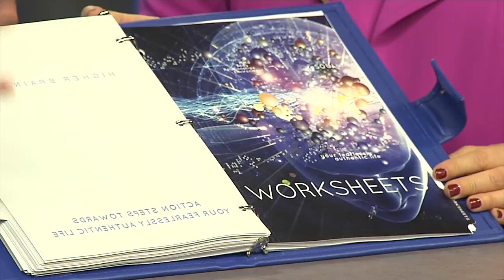Michael Cotton Long Minute Interview With Demo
The Ripple Effect with host Kristen White is a news/talk show which features experts in wellness, self-help, personal development, nutrition, fitness and spirituality.
Kristen White is an award-winning journalist, author and international speaker. White has won five awards in 2012, including an Aurora Award for Platinum Video of the Year and a gold award video production excellence. White was also awarded three prestigious International Stevie Awards for Women, including a gold award for Video of the Year, a gold award for Coach of the Year and bronze award for Female Entrepreneur of the Year. Kristen White describes her work as "Journalistic Marketing". To learn how we got started - watch our Getting Started and Behind the Scenes Videos.
Guest INFO

We are also looking for expert guest bloggers, and guest reporters to provide content for the Good News Report. Thanks for being part of the Ripple Effect and thanks for your support by actively participating in this community.